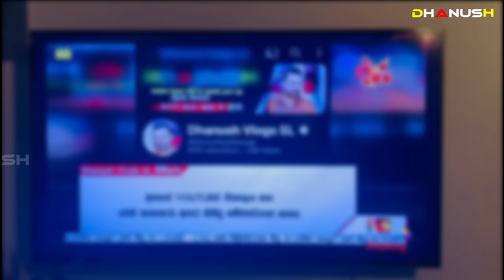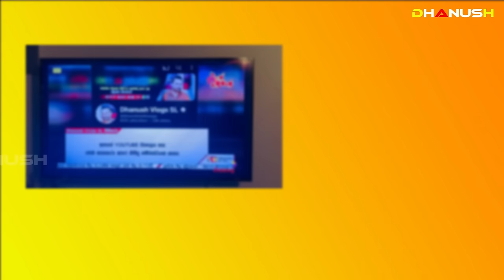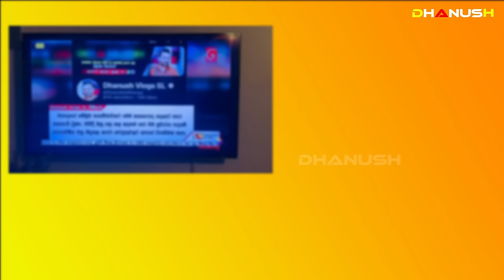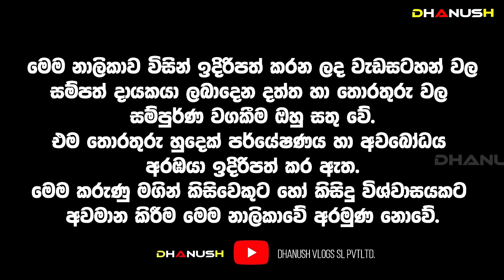Tv දෙරණ සිදු කල වැරදි ප්‍රචාරය Dhanush Vlogs SL නාලිකාව ගැන ඔවුන් විසින්ම නිවැරදි කල හැටි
How Tv Derana corrected the wrong publicity about Dhanush Vlogs SL Channel by themselves

depal gunwardhana
kumera
kumera
Sumudu Amalka
depal gunwardhana
depal gunwardhana
Dhanush Adrushaymanaya_අදෘශ්‍යමානය#අදෘශ්‍යමානය#Srilanka#Adrushaymanaya
,danush vlogs